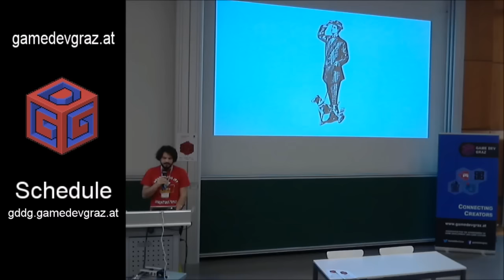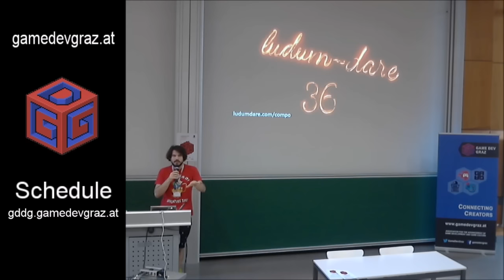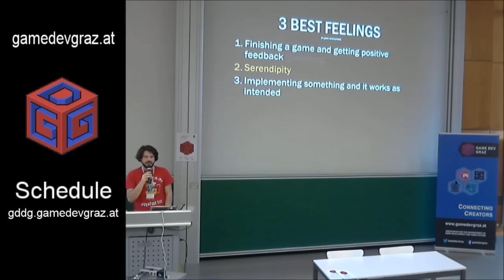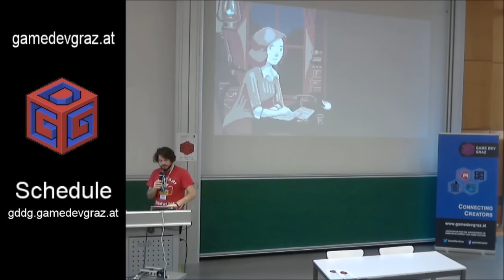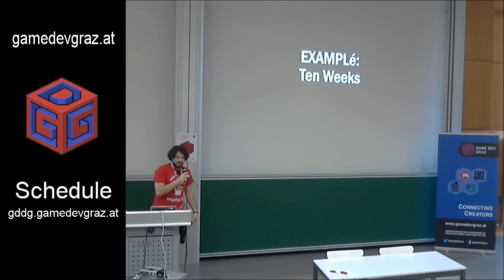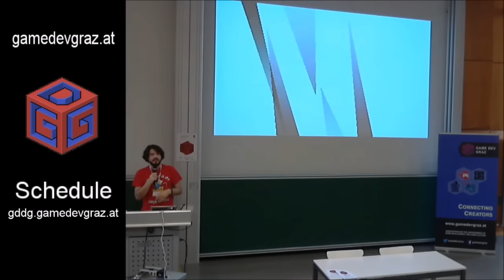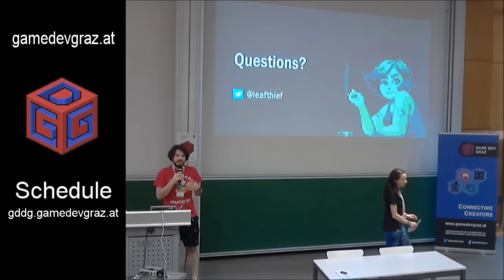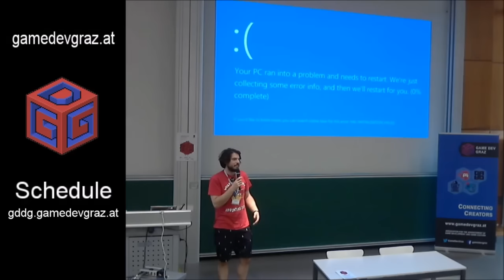Serendipitous Adventures in Game Development - STEFAN SRB GDDG16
STEFAN SRB (Mi'pu'mi Games)
Serendipitous Adventures in Game Development

Working hard on something is no guarantee for quality. A talk about serendipitous encounters and how something unexpected can add that certain thing your game has been missing. Stefan has been making games as @leafthief since 2011. Starting out as a game jammer he is now creative lead on The Lion's Song by Mipumi Games.